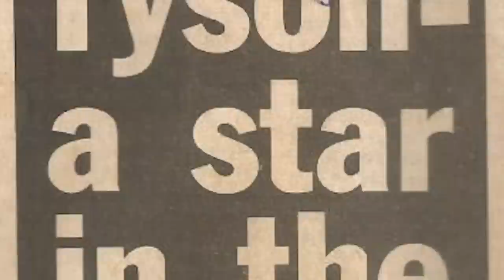ANDRE DIRRELL VS MIKE PASCHALL FULL FIGHT